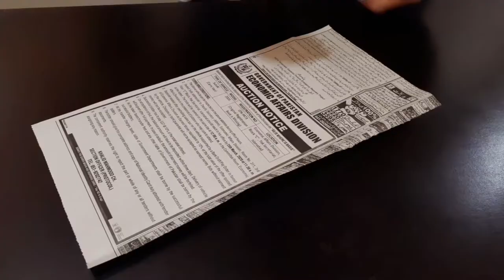Wall Hanging Craft Idea | Newspaper Wall Decor | DIY Craft Idea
In this video, we can learn how to make a wall hanging crafts at home. You can make your home look beautiful via different creative ideas. Watch the complete video to get step by step guide.